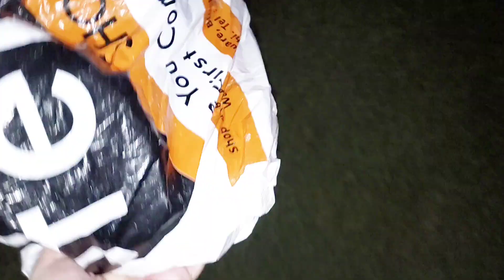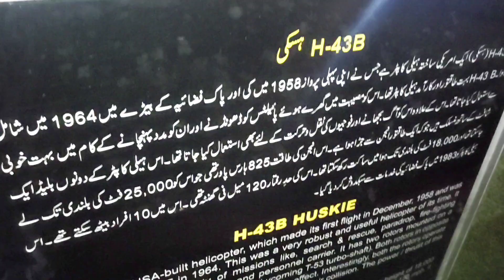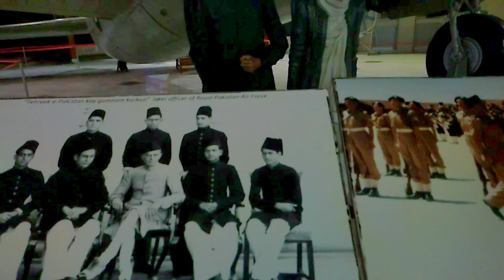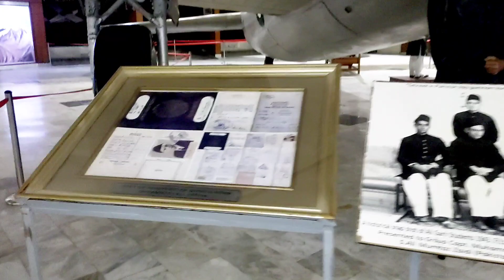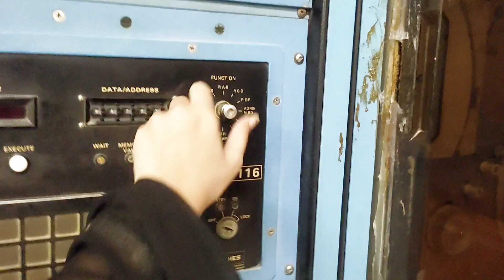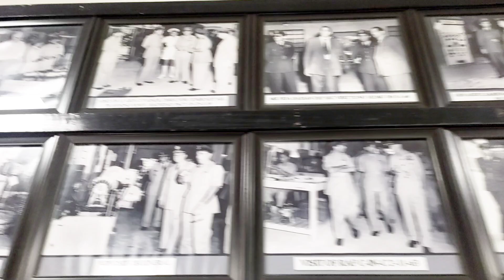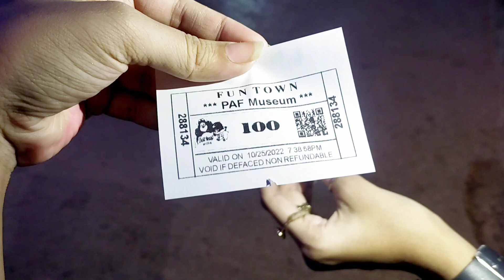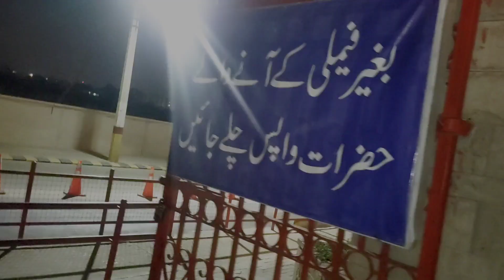PAF Museum Karachi| Amusement park| Fatima Ghouri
Assalam o Alaikum Peeps! today I'm going to the PAF Museum/ Amusement park. Hope.you guys enjoy my vlog. THANks❤️